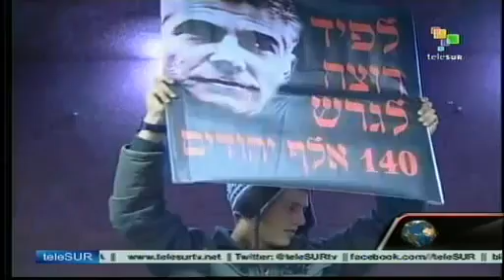DOSSIER Walter Martinez (30.10.2012)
Recuerden que los capítulos que no estén acá, estarán hasta el viernes 21 de septiembre del 2012 y en
para que no se lo pierdan y lo puedan re publicar, muchas gracias por el apoyo.